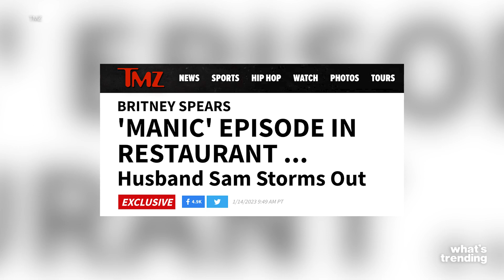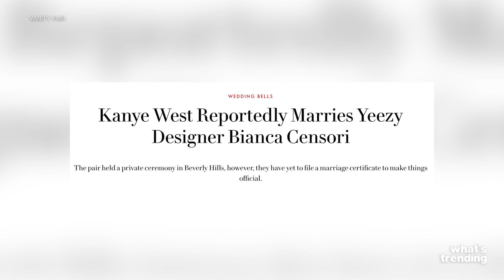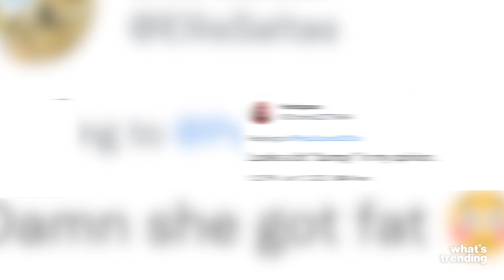Selena Gomez Sends Message To Body Shamers | What's Trending Celeb Scoop